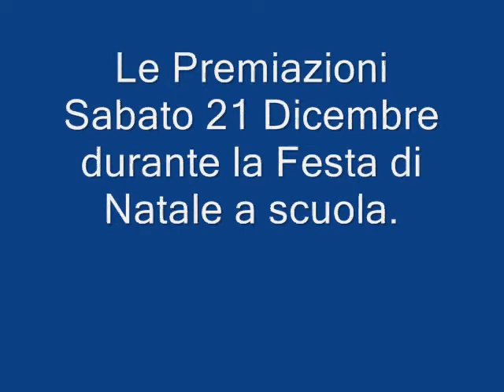Campestre Scuola Secondaria 2013/14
Fase interna di qualificazione alla fase provinciale . Partenza in aperta campagna e percorso che risale fino alla pista di atletica sotto le finestre dell'edificio scolastico. Complimenti a tutti i partecipanti per la voglia di esserci e per l'impegno dimostrato !!